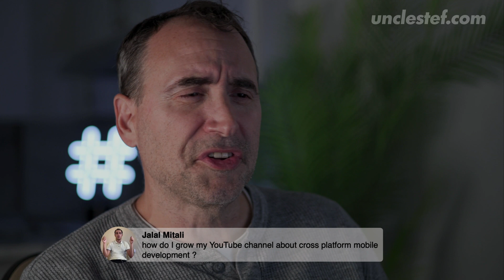169 yr old Developer Answers 7 Coder's Questions